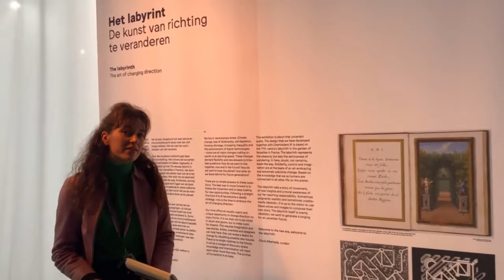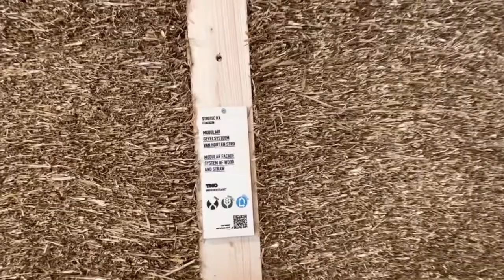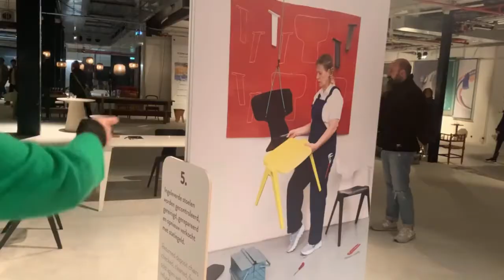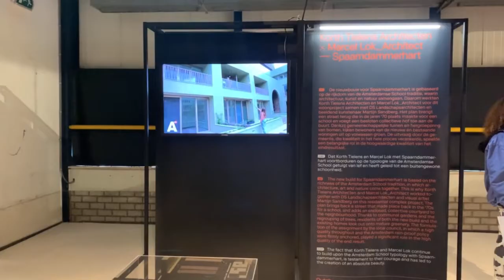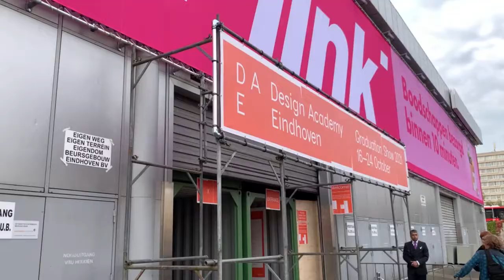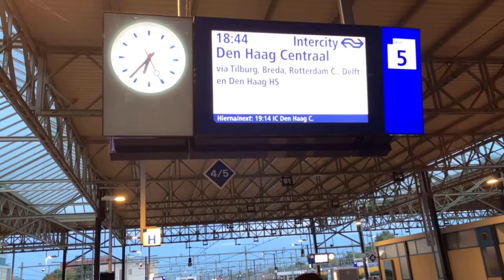de Architect op pad: DDW21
Van een huis met honderd duurzame bouwmaterialen, een uitstapje naar de Floriade 2022, tot een bezoek aan de internationaal befaamde afstudeershow. Dutch Design Week 2021 (DDW21) is terug, en hoe. Het innoveert, inspireert en stelt wederom niet teleur.

Hoofdredacteur Merel Pit toog samen met vakredacteur Interieur en Design Charlotte Thomas naar Eindhoven om zoveel mogelijk te zien. Kijk voor een impressie hun vlog.

Voor de Architect stelden ze uiteindelijk een lijst op met vijf must see locaties.